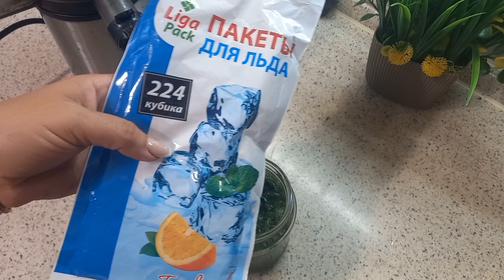Сок подорожника-здоровое тело!!!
полорожник- ценное  лекарственное растение.  Лечит весь желудочно- кишечной тракт, легочные заболевания,  помогает при похудении.